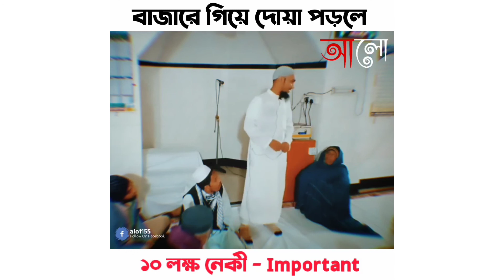বাজারে গিয়ে যে দোয়া পরলে ১০ লক্ষ নেকি।আবু ত্ব-হা মোহাম্মদ আদনান।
এবং অপরকে দেখানোর জন্য বেশি বেশি শেয়ার করবেন। ধন্যবাদ।